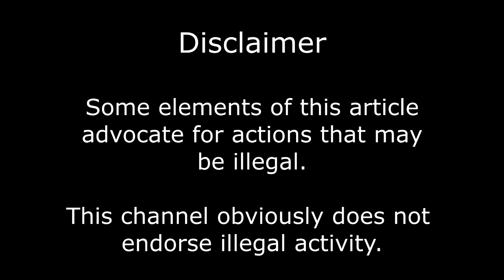[Reading] An Illegalist Space Program in Four Parts - Anonymous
Content Warning:
Suicide Mention

As an anarchist with a love for space, I couldn't pass this up when I saw it. While there are some clear critiques of the type of space exploration and colonization that this describes, and I hope to someday read some anarchist literature regarding these critiques, I chose to read this because of the phrase "a space program is an excuse to do anything!" Indeed, a lofty goal for a space program, whether it succeeds or fails, will help anarchists organize and build strong dual power structures. "Shoot for the moon. Even if you miss, you'll land among the stars." What better metaphor is there?

Chapters:
00:00 This is the Planet Of Sadness. (Nihilism- To Begin Again, Always.)
03:33 Learn To Direct Your Inner Napolean (Communism- To Share)
07:25 A Tight Rope Over The Void (Science- Figure it out your damn self.)